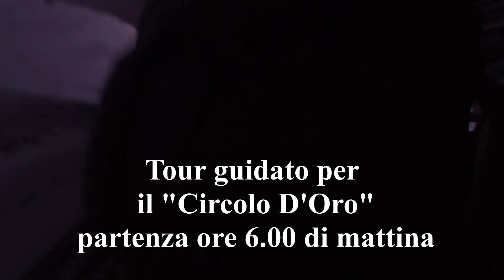ASSURDO! Ragazzo nudo al Circolo d'Oro con -8 😂 / Viaggio in Islanda / Geyser/Gullfoss /Thingvellir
Bombe a mano ragazzzi!
Eccoci nel vivo dell'azione, da qui parte il nostro viaggio alla scoperta DELL'ISLANDA!

In questo video vedrete me e frizzione alle prese con il primo rigido assaggio del clima Islandese, faremo il famoso Circolo D'Oro, un insieme di tre attrazioni emblematiche dell'islanda!

Vedrete placche tettoniche, Gayser, Cascate grosssissssime e sopratutto frizzi che sbircia un uomo nudo con -8 ahahahaha

Buona visione e armatevi di tisanina calda perchè farà freddino!